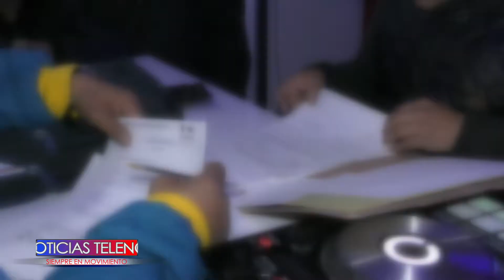Operativos realizados en la avenida idema por parte de sub secretaria de seguridad y justicia munici